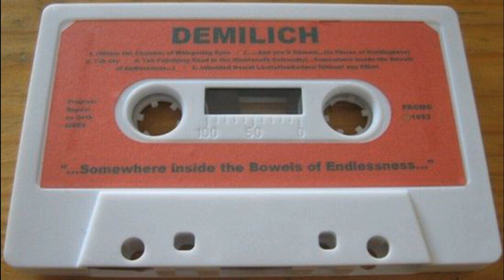Demilich (Finland) - ...Somewhere Inside the Bowels of Endlessness... (Demo) 1992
1.  (Within) the Chamber of Whispering Eyes
2.  ...and You'll Remain... (In Pieces in Nothingness)
3.  The Cry
4.  The Putrefying Road in the Nineteenth Extremity (...Somewhere Inside the Bowels of Endlessness...)
5.  Inherited Bowel Levitation - Reduced Without Any Effort